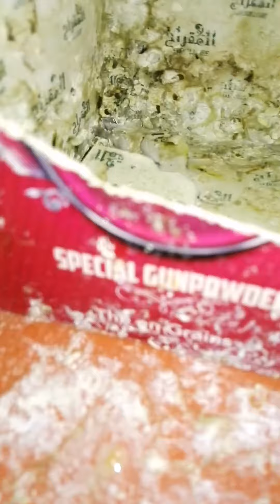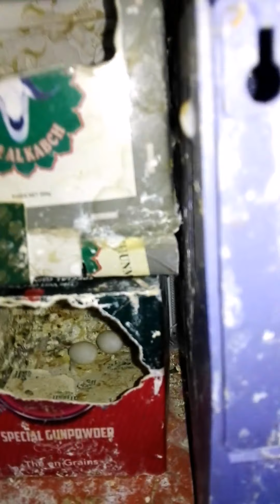إنتاج طيور الزيبرا الفناجس الكارتي في الصيف و ضياع البيض بالحر